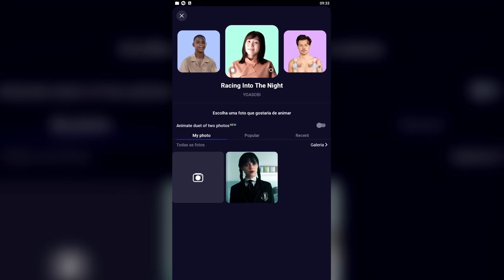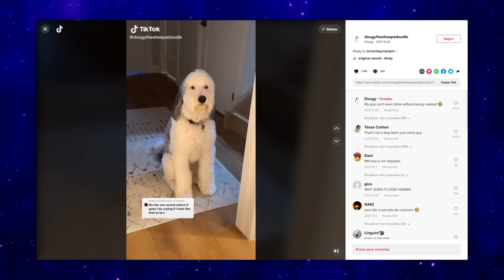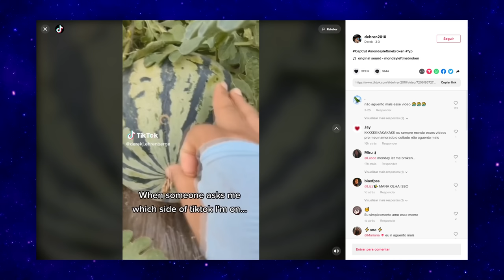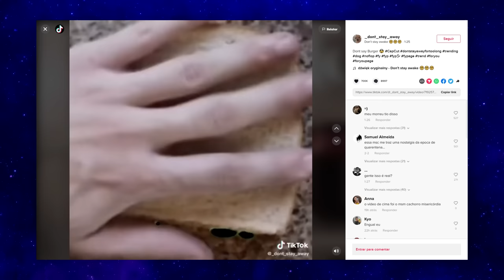Como os animais estão cantando nos memes? Explicado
"Cachorros Cantando" ou "Revive Dogs" é uma trend que envolve animais cantarem músicas famosas, tudo isso por meio de um aplicativo engraçado de animação fotográfica de inteligência artificial que permite criar uma animação a partir de qualquer imagem.